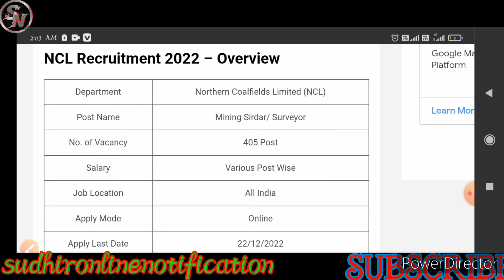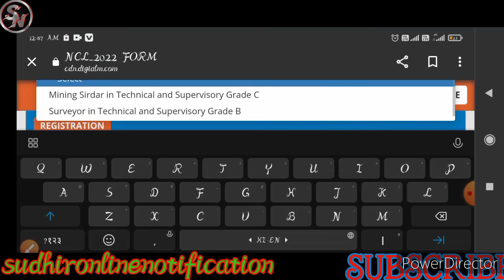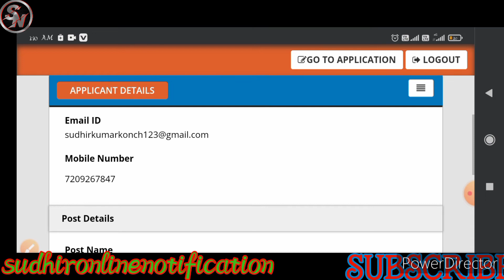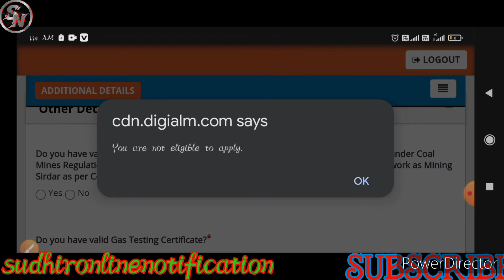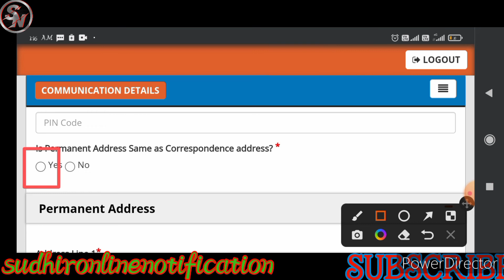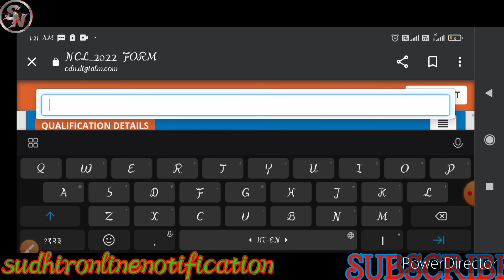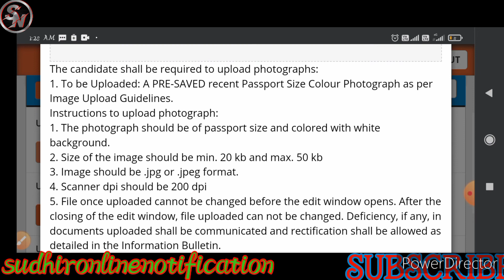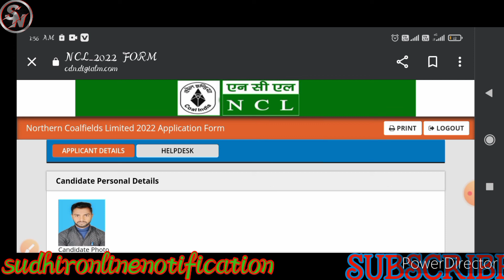NCL Online Form 2022 Kaise Bhare। How to Fill Northern Coalfields Online Form 2022 Mobile se। NCL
NCL Online Form 2022 Kaise Bhare। How to Fill Northern Coalfields Online Form 2022। Mobile se NCL Northern Coalfields Online Form 2022।..🌹🌹🌹🌹 (1)NCL Online Form 2022 Apply (2)Mobile se Photo and signature resize kaise kare (3)Mobile se gallary document ko pdf file me Change kare .. 🌹🌹🌹🌹 सभी प्रकार के Online से संबंधित All Notification, Sarkari Job, All Scholarship Form Apply(step by step) Etc. जानने के लिए आप हमारे (Sudhir Online Notification) चैनल को Subscribe करें और नए नए Update पाने के लिए well.icon प्रेस जरूर करें और साथ ही साथ Like, Share,और Comment भी करें (1)आप हमारे चैनल पर जाने के लिए नीचे लिंक दिया हुआ है.. (2) दूसरा Process आप YouTube पर (sudhir online Notification) को Search करेंगे..🙏🙏🙏 🌹Thank you दोस्तो 🌹 Like, Share Comment and Subscribe जरूर करें